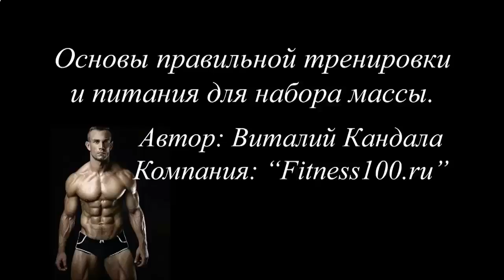КАК БЫСТРО МОЖНО НАКАЧАТЬ ПРЕСС ДЕВУШКЕ